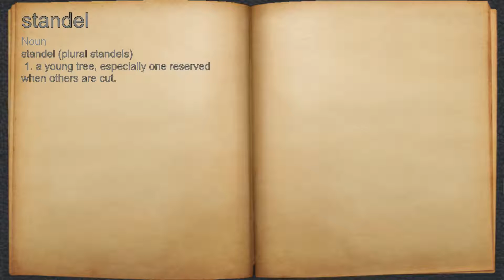What does standel mean?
A spoken definition of standel.

Intro Sound:
Typewriter - Tamskp